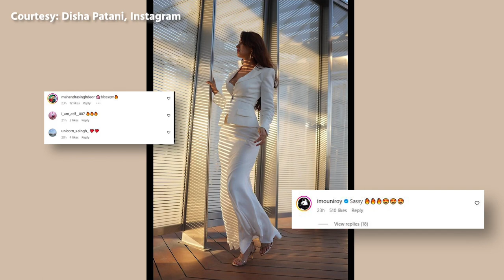Bollywood actress Disha Patani, a modern fashion icon, stuns in stylish outfits; Watch!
Bollywood actress Disha Patani, a modern fashion icon, stuns in stylish outfits. She leaves onlookers speechless with her fashion forward choices.

Recently, she shared Instagram photos, serving boss lady vibes in a white blazer and fitted skirt. Watch!💫